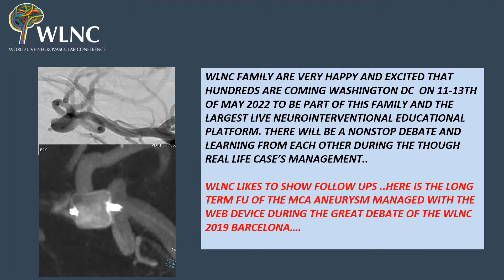WLNC 2022 Warm up Case 20